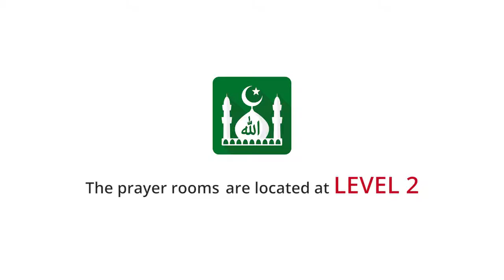Sunway Hotel Safety Video Corporate Video